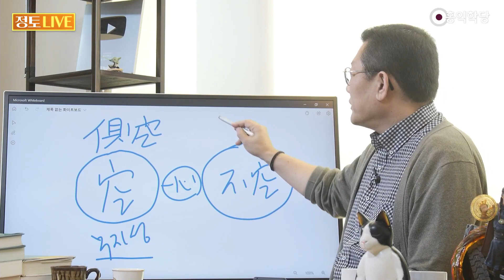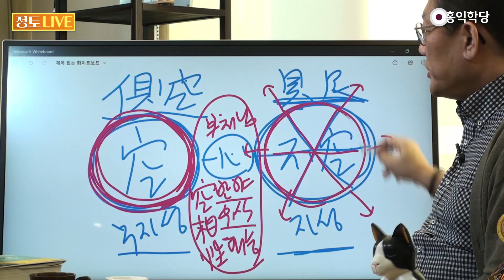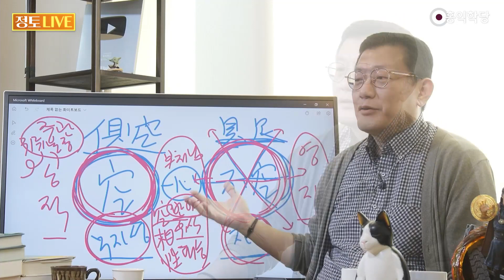[윤홍식의 자명로드] '자성'과 '무자성'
- 홍익학당 후원계좌 : 국민은행 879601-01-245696 (흥여회)